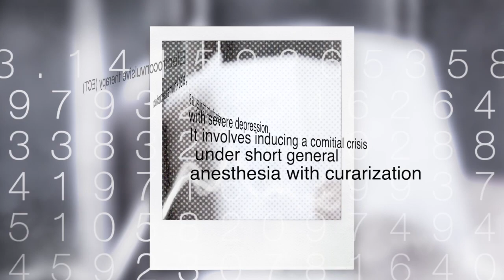DJ Habett - Sismotherapeutic elevator (dub)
From the album "Tone no lower than Don Draper"